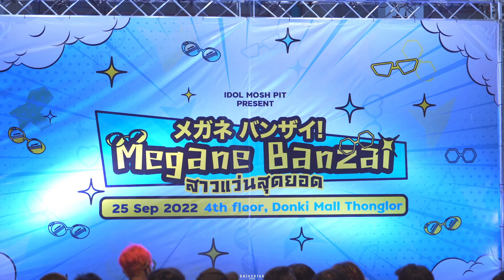[25092022] [Fancam] Jane Fuyubi ふゆび • Full Stage @ Megane Banzai | DONKI MALL Thonglor [4K]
[25092022] [Fancam] Jane Fuyubi ふゆび • Full Stage @ Megane Banzai | DONKI MALL Thonglor
Timestamp
00:00 | _Overture
00:42 | Fuyu no Hanabi「冬の花火」
05:02 | 짧은 치마 (Miniskirt) - AOA  { Cover }